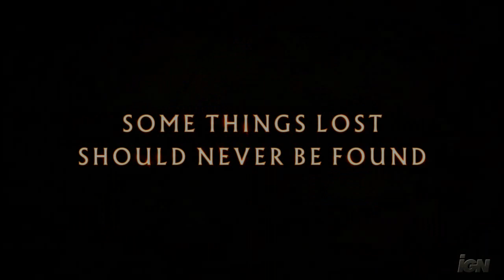Naughty Naughty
Naughty Dog's yet to be named PS3 adventure game gets a taste of the aptly named Cells by The Servant (Made famous by the Sin City movie trailer)